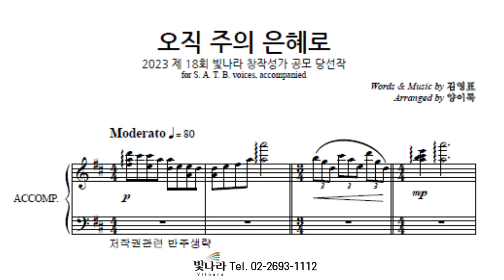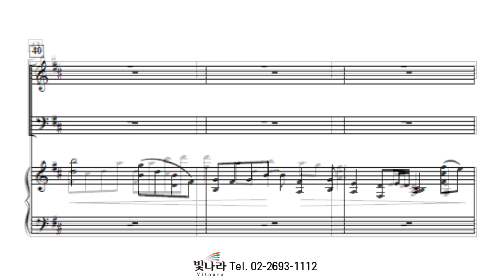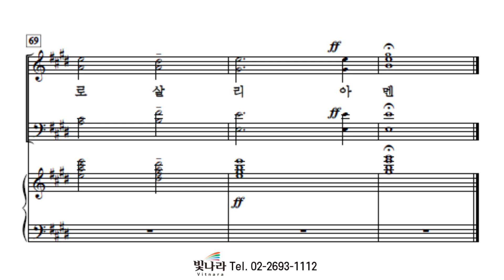빛나라 [빛나라성가32] 16. 오직 주의 은혜로 -반주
빛나라 [빛나라성가32] 16. 오직 주의 은혜로(arr. 양이룩) -반주